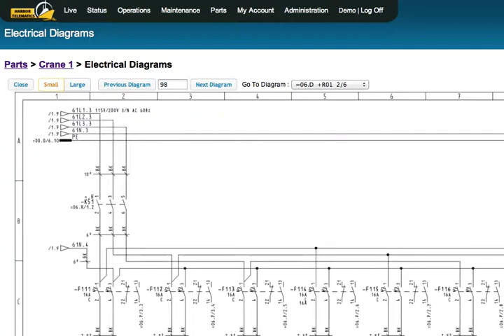Crane Data System Electrical Diagrams